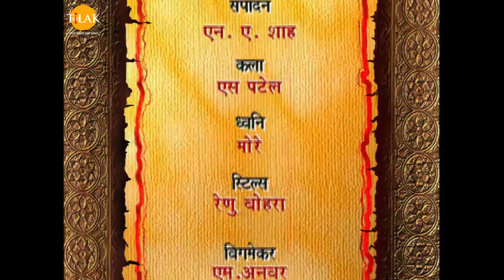Ramayanam | Episode 19 | Ramanand Sagar | Tilak - Telugu